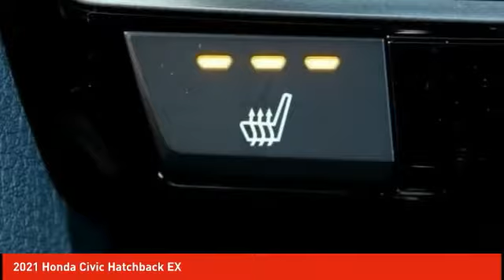2021 Honda Civic Hatchback Schlossmann Honda City Inventory 11717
2021 Honda Civic Hatchback EX

3450 South 108th St.